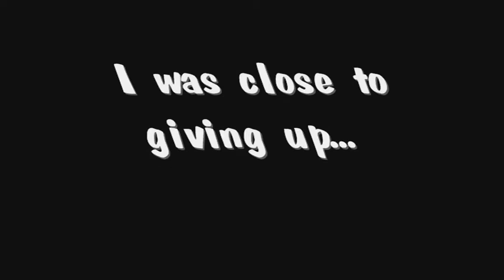Let's Play Crash Bash: Episode 20- Broken Padlock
Here it is, the Pogo Pandemonium game with the impossible crystal challenge. It is harder than breaking into somewhere that is locked with a heavy duty padlock. Oh, and has anybody got a microphone that I could borrow cause mine has taken a punishment in this one...